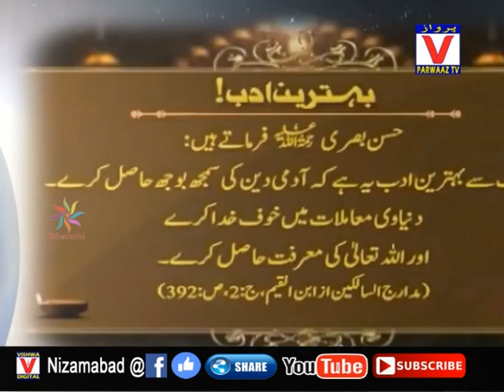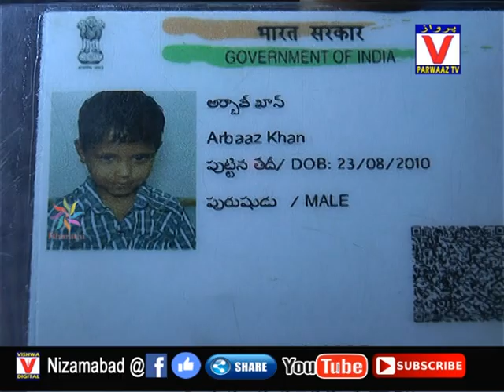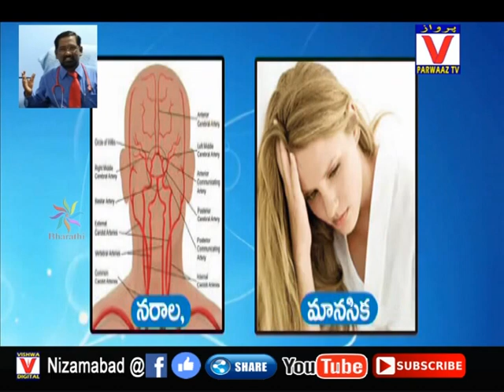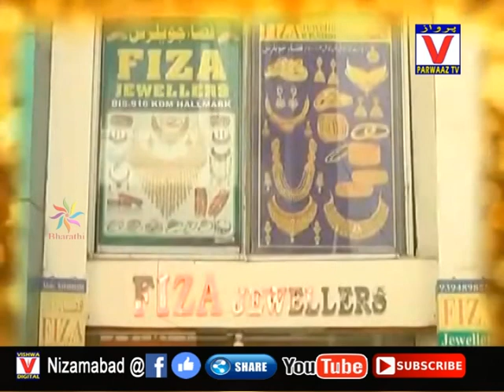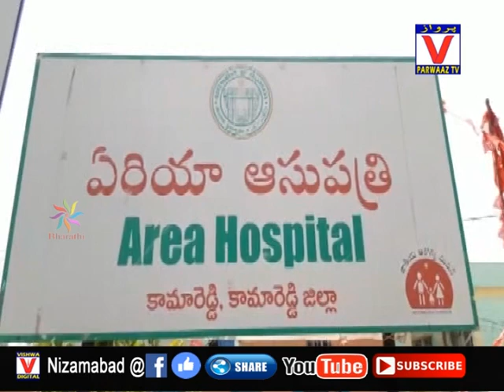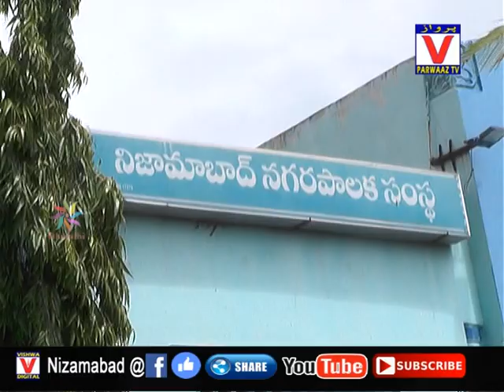06-07-19 Parwaaz News Nizamabad